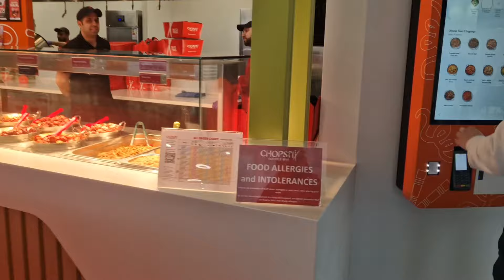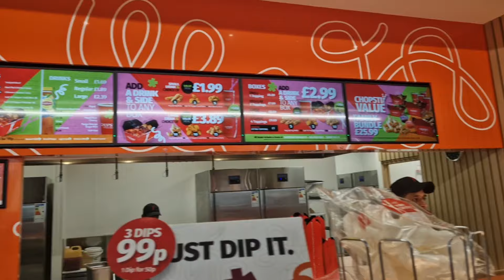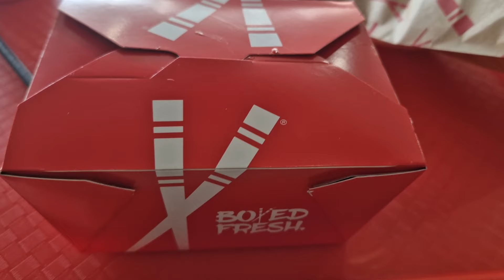Chopstix Noodle bar Review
I went to Manchester to get a fancy dress outfit. I got lost in arndale and couldn't find my way out 🤣🤣. while I was there I got some dinner and decided to review it. This is what I thought I hope you enjoyed the video. 🥰😘